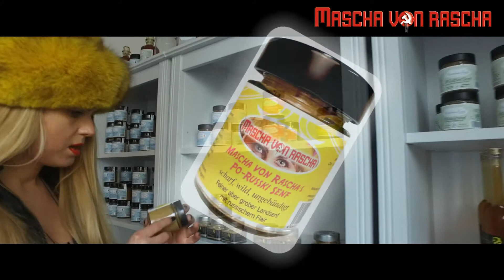Mascha von Rascha - PO-RUSSKI SENF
Mascha von Rascha. Porusski-Senf wird in der Büsumer Genuss-Manufaktur hergestellt.